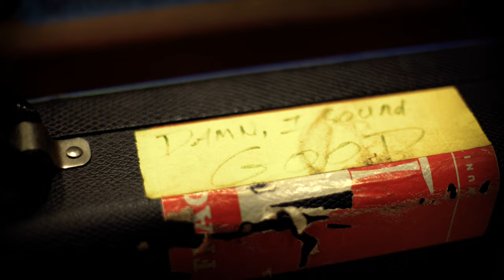Ernie Ball: String Theory featuring Shavo Odadjian of System Of A Down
String Theory is a web series from Ernie Ball that explores the sonic origins of some of music's most innovative players. In this episode, Ernie Ball​ artist Shavo Odadjian of System Of A Down discusses his influences, his history with playing guitar, and his Ernie Ball strings.